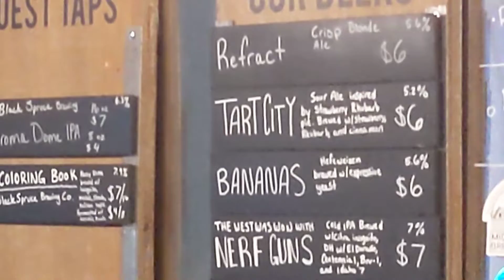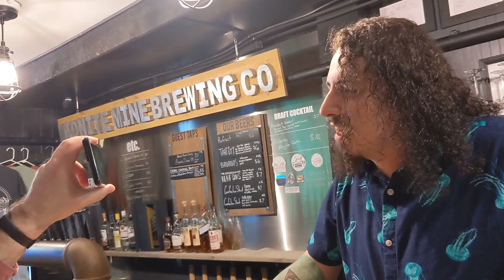Midnight Mine Explaining his beers